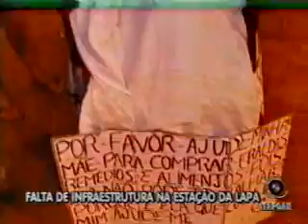Estação da Lapa - 13/10/2010